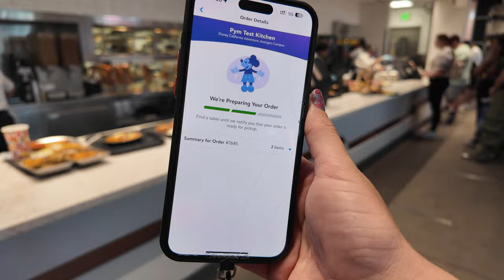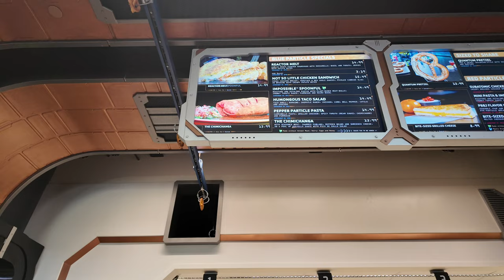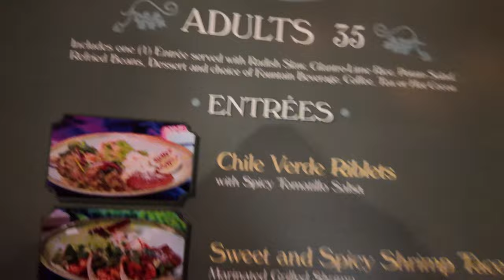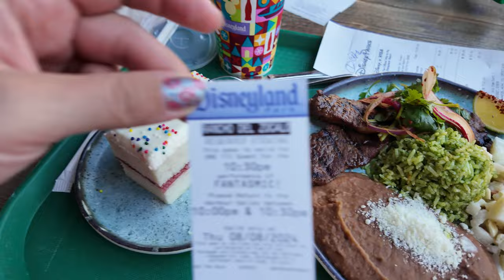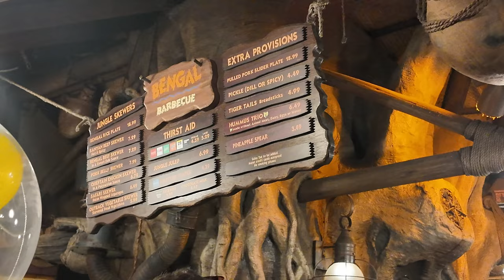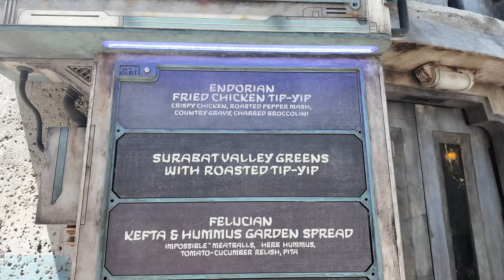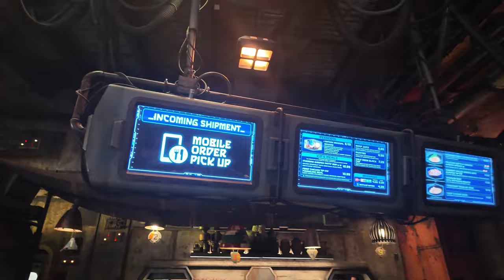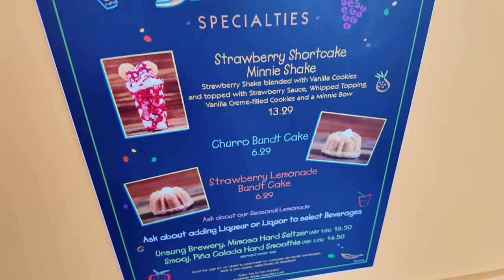Alle Disneyland Anaheim Snacks & Essen TESTEN: Was lohnt sich? 🍔🍕 (+Preise & ehrliche Meinung!)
in diesem Video teste ich alle Snacks & Essen im Disneyland Anaheim!

Meine Amazon Shopping Liste*:

(bezahlter Link)